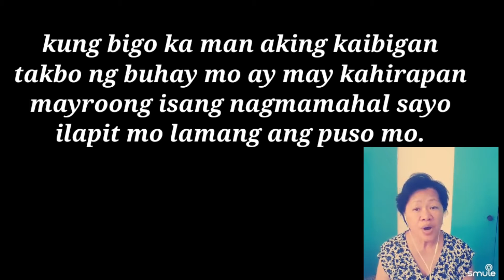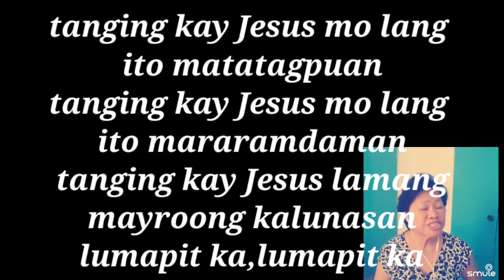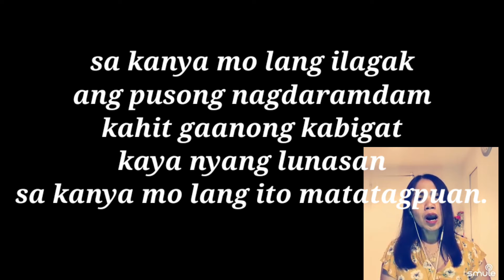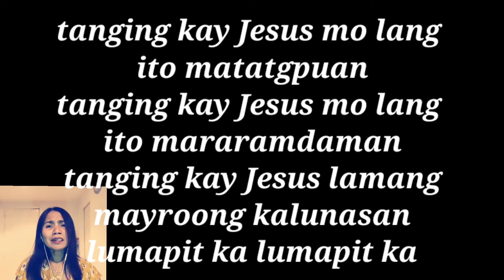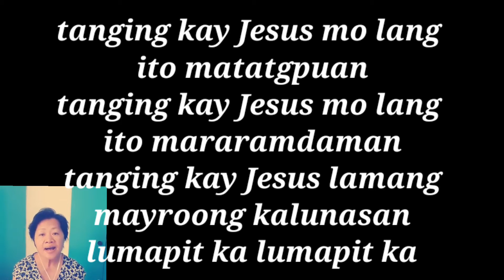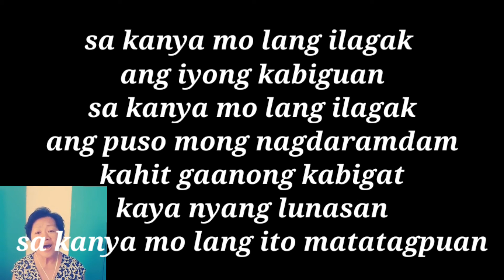TANGING KAY JESUS MO LANG MATATAGPUAN WITH LYRICS